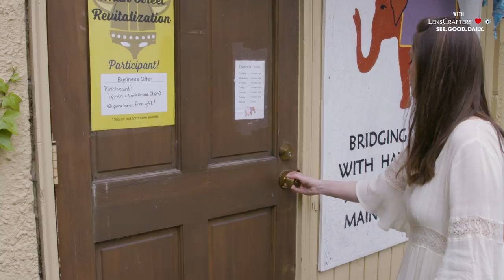The Henna Artist Tattooing the Heads of Cancer Patients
Vicki Sumner has stage IV breast cancer, but when she wears her henna crown, she says it’s as if people don’t see her sickness. Instead, they see beautiful artwork, which makes Sumner feel empowered. That’s thanks to the intricate work of henna artist Sarah Walters. Henna crowns are intricate henna designs applied to the scalp, typically following hair loss caused by chemotherapy. As an alternative to wigs or hats, a beautiful henna design can create an uplifting experience for a patient during a time that is often filled with worry and stress. Though her henna tattoos are temporary, for Walter’s clients, they make a world of difference.